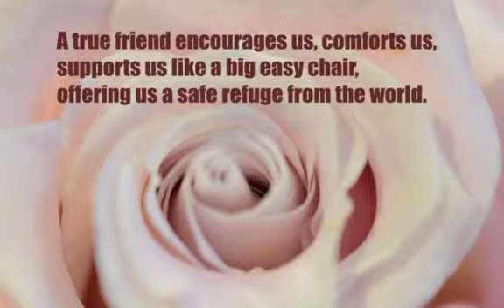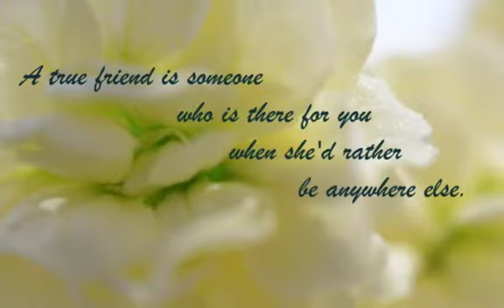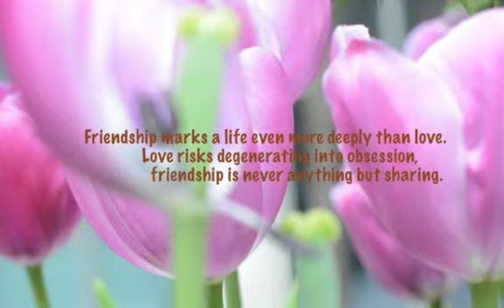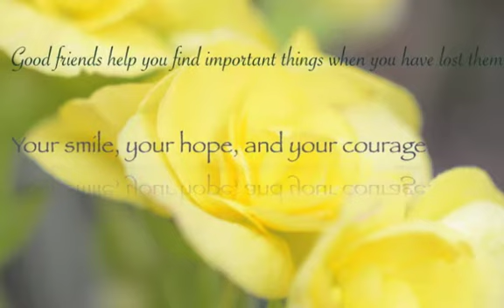Zuri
Background Music (3 guitars, piano and shaker) performed by Mac7
Original Composition by Mac A-Fran